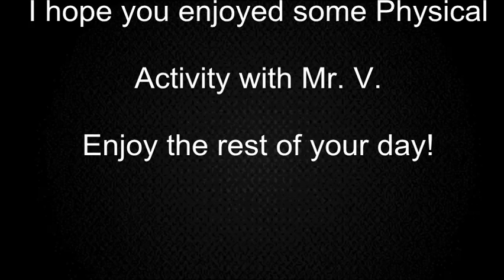Family Physical Education Challenge with Mr V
Fun Friday at Cambridge Christian School
Friday, May 15th